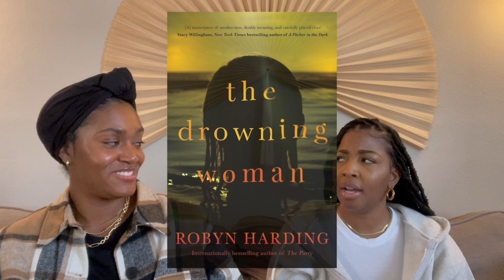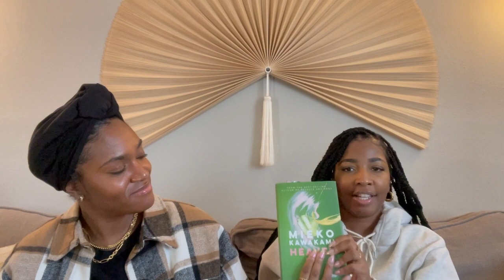December Wrap Up & January TBR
Be our friend on Goodreads (we don’t post reviews but see our reading journey):

Books Mentioned-
December Wrap Up:
- The Drowning Woman by Robyn Harding
- Pineapple Street by Jenny Jackson
- The Housemaid’s Secret by Freida McFadden

January TBR:
- Reminders of Him by Colleen Hoover
- Heaven by Mieko Kawasaki
- House of Bane and Blood by Alexis L. Menard
- The Heaven and Earth Grocery Store by James McBride
- The Mystery Guest by Nita Prose